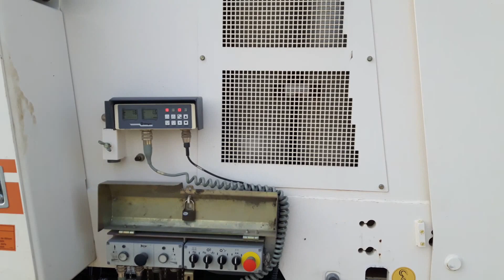WIRTGEN W 1900 κωστακης ασφαλτικα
φρεζαρισμα στον κομβο κουτσοποδιου